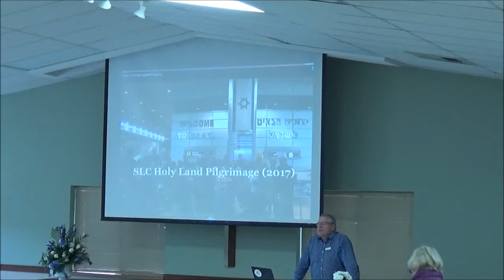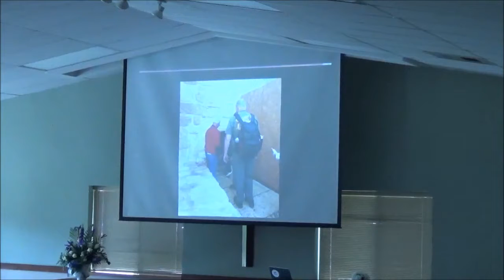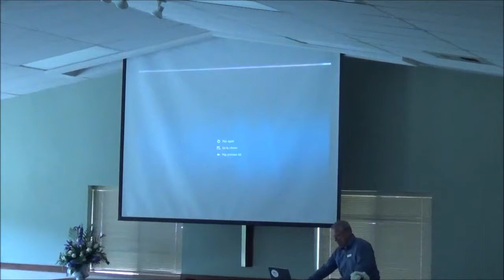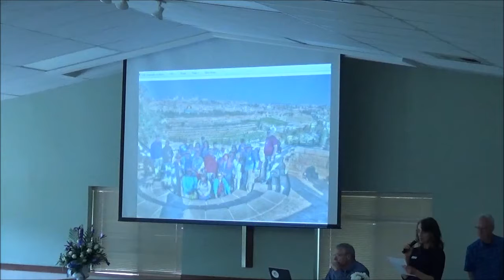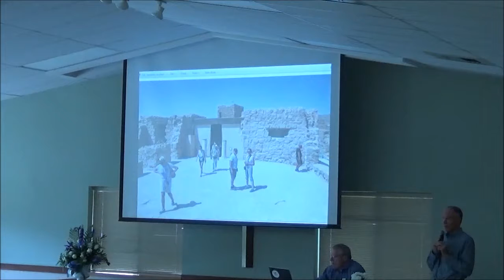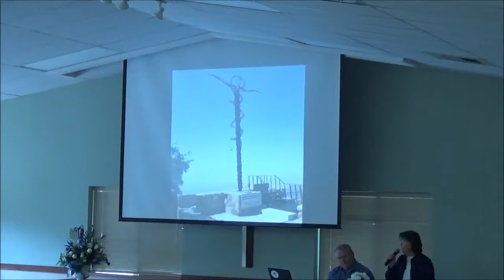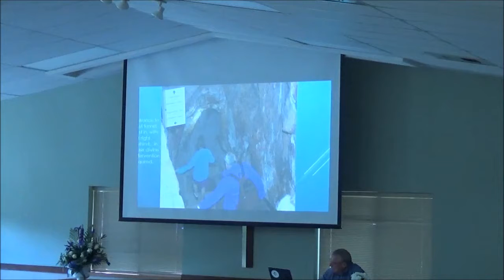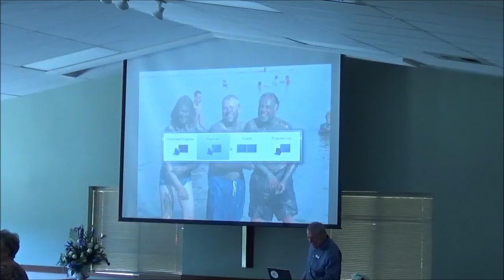Presentation of 2017 Trip to Israel - 30 Apr 17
A special presentation by the members of SLC who recently traveled to Israel.